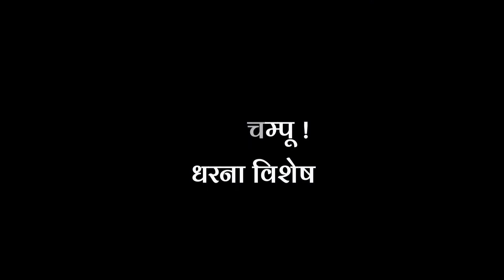Chaun Re Champoo | Dharna Vishesh | Teaser | Ashok Chakradhar